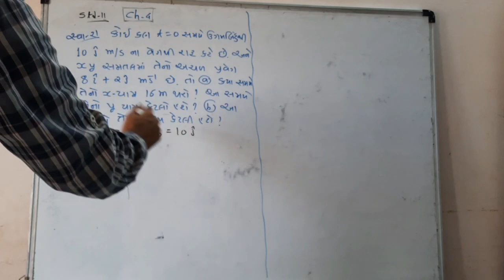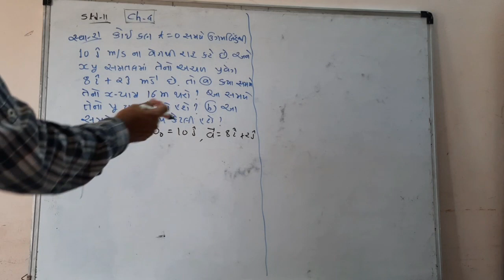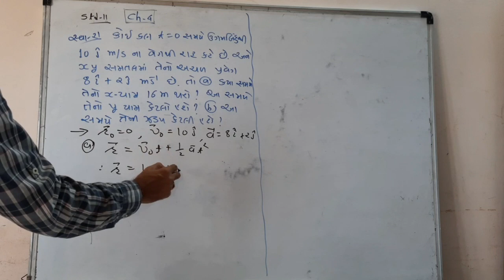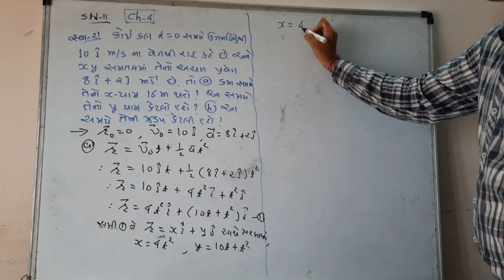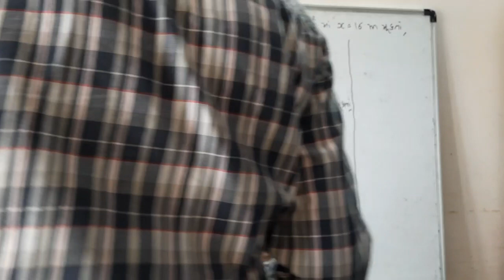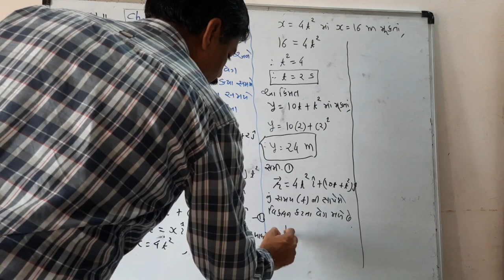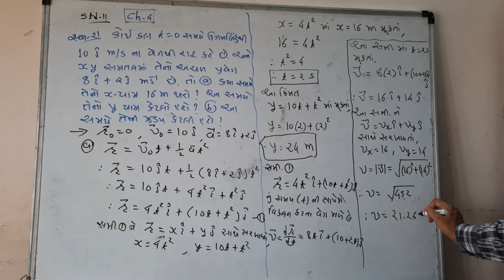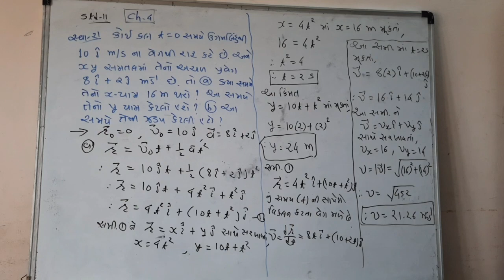PHYSICS B PANDYA Std11/Ch4/સ્વા21